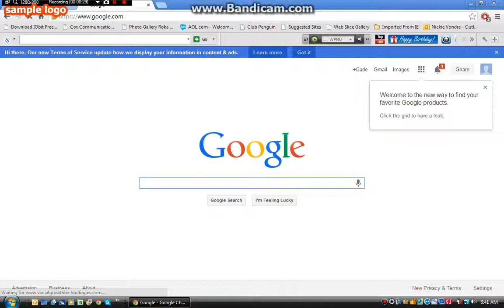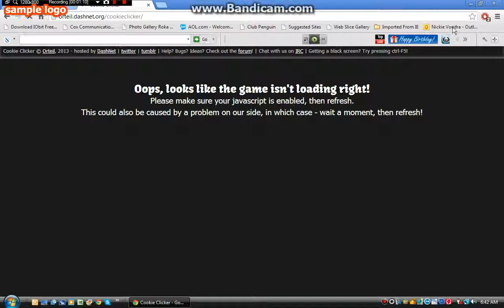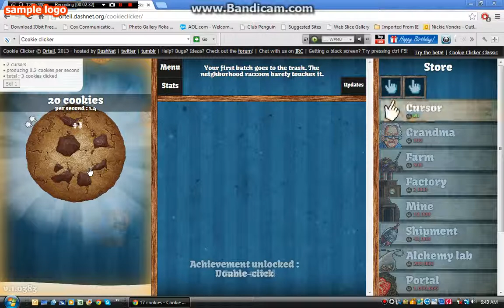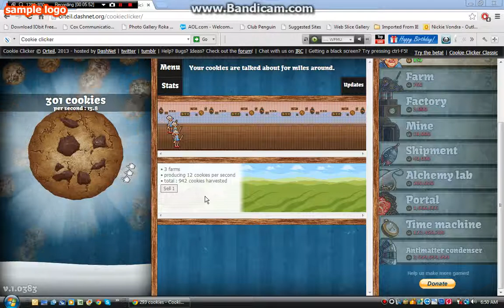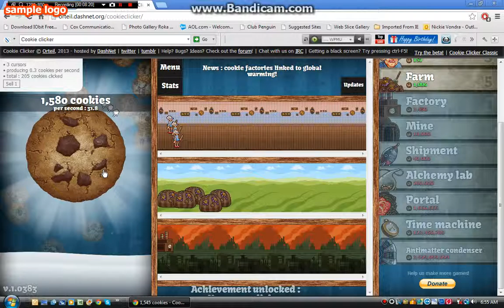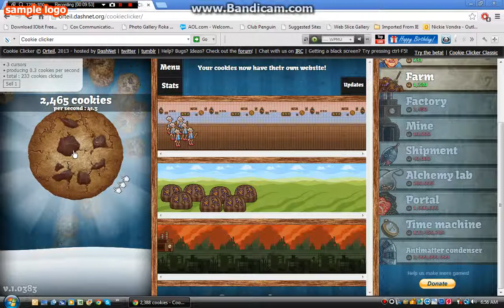Cookie Clicker Game Reveiw